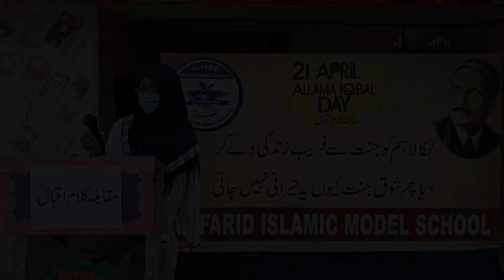khudi ka sirr e nihan la ilaha illallah lyrics Kalam e iqbal competition 2023 in al farid school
allama iqbal essay in urdu
allama iqbal speech in urdu
speech of allama iqbal in urdu
speech on allama iqbal in urdu
urdu speech allama iqbal
urdu speech on allama iqbal
allama iqbal speech
speech on allama iqbal
allama iqbal speech in english
speech of allama iqbal in english
speech on allama iqbal in english
iqbal day speech
iqbal day speeches
speech on iqbal day
iqbal day speech urdu
speech on iqbal day in urdu
speeches on iqbal day in urdu
urdu speech on iqbal day
urdu speeches on iqbal day
allama iqbal speech
iqbal day speech
iqbal day speeches
iqbal day speeches in urdu
kalam e iqbal la ilaha illallah lyrics
la ilaha illallah
khudi ka sirre nihan
khudi ka sirre nihan lyrics
khudi ka sirre nihan la ilaha illallah
la illah ila allah in urdu
khudi ka sirre nihan mp3 download
allama iqbal celebrate in school
iqbal day speech
allama iqbal poems
kalam e iqbal 2023
iqbal day performance tablo
iqbal day drama 2023
iqbal day charts ideas
har lehza hai momin lyrics
iqbal day comparing
iqbal day drama performance
loh bhi tu qalam bhi tu